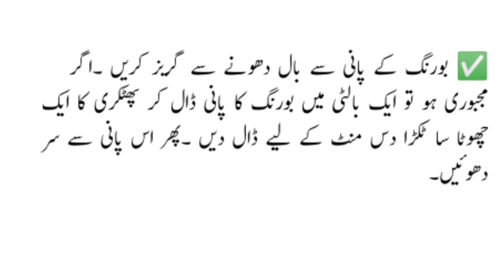Hair Tips||بال لمبے کرنے کے طریقے ||Az Urdu Talk.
Hair Tips||بال لمبے کرنے کے طریقے ||Az Utdu Talk.